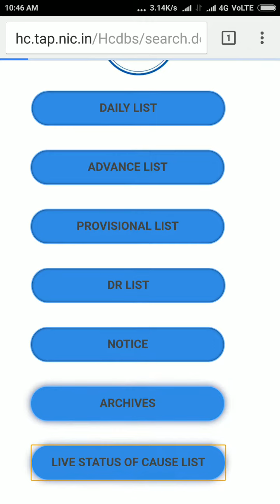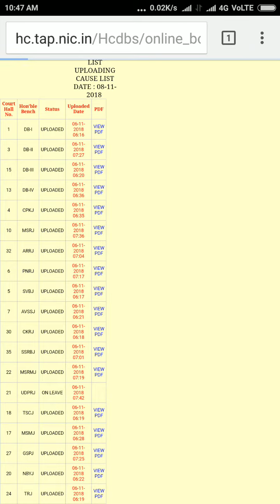Panchayat secretary recruitment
Panchayat secretary recruitment about high court case